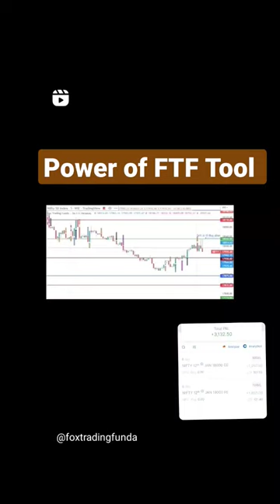Day Trade single lot Book Profit 06/01/23